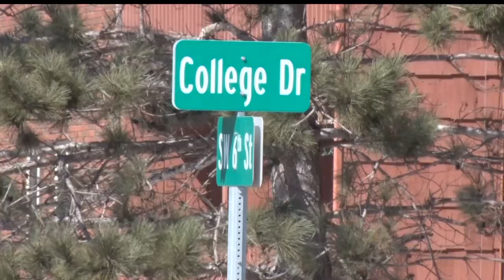City of Brainerd Looks To Update College Drive